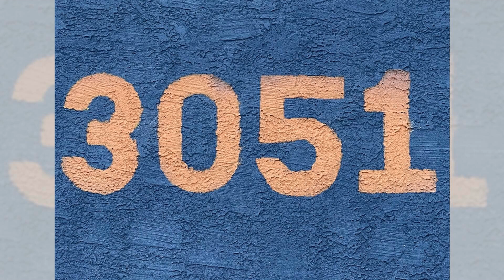林肯發表蓋茨堡演說，國家重生的呼聲 (1863；美國憲法第1修正案，言論自由的保障 (1791；美國憲法第14修正案，平等保護的原則 (1868：美國歷史20240817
大家好！我是六度世界的六博士，我與小六子為大家主持 美國歷史 節目，主要內容包括：
1. 林肯發表蓋茨堡演說，國家重生的呼聲 (1863
2. 美國憲法第1修正案，言論自由的保障 (1791
3. 美國憲法第14修正案，平等保護的原則 (1868
那麼，小六子，可以先跟我們說說「林肯發表蓋茨堡演說，國家重生的呼聲 (1863)」